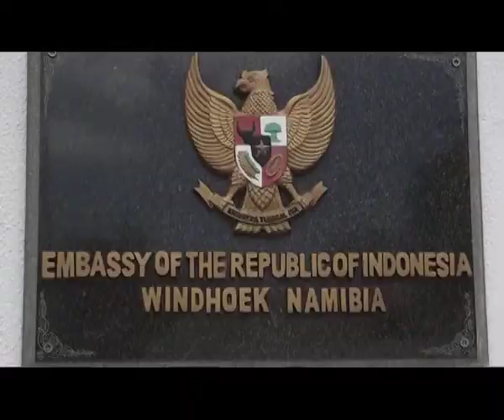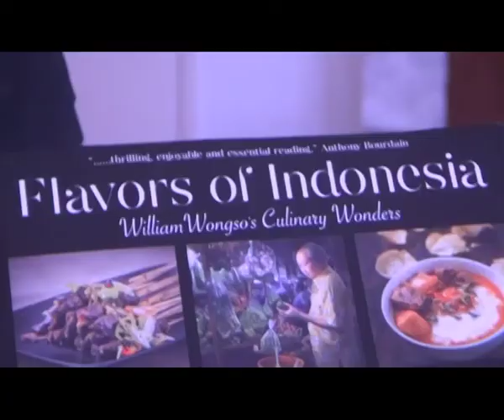Master Chef William Wongso brings Indonesian cuisine to Namibia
The Indonesian Embassy in collaboration with local stakeholders is hosting a series of events that involves Indonesia's renowned chef William Wongso bringing the real taste of Indonesia to Windhoek residents. The master chef will also be experimenting with local game meat to acquire a variety of new and unique tastes.